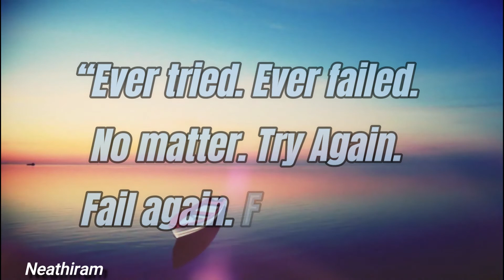Samuel Beckett Entrepreneurship, Success, Failure and Competition Motivational Whatsapp Status #1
CMT.